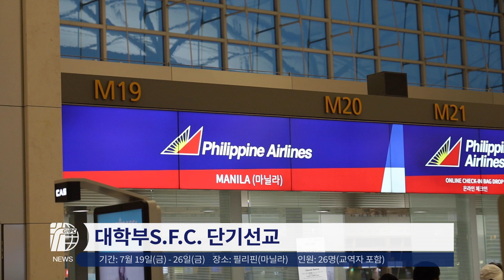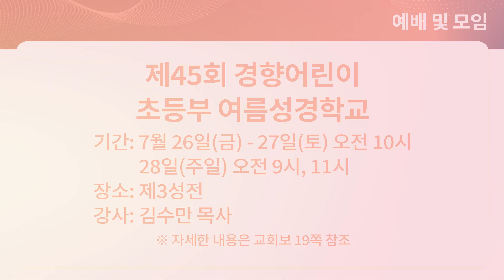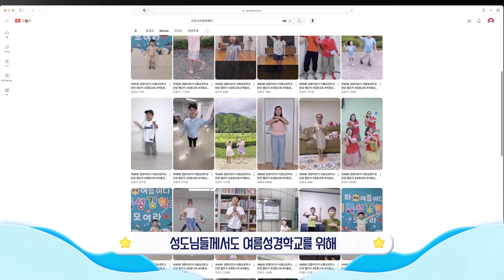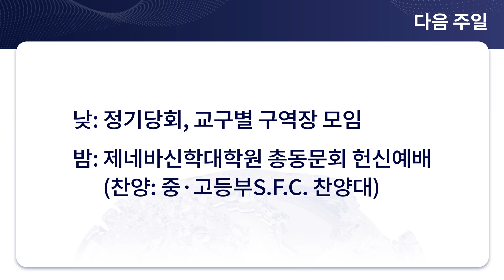경향뉴스 2024-07-21 | 경향교회